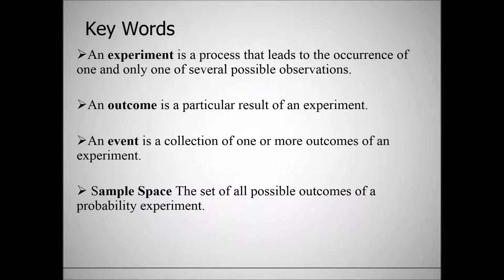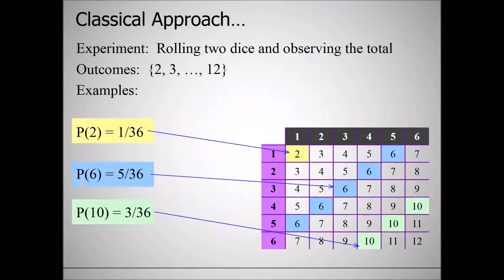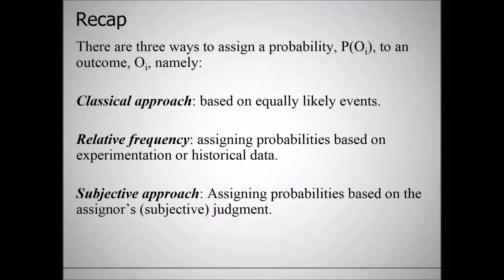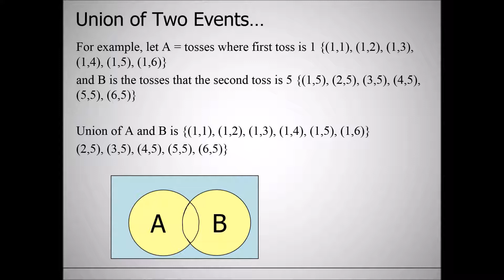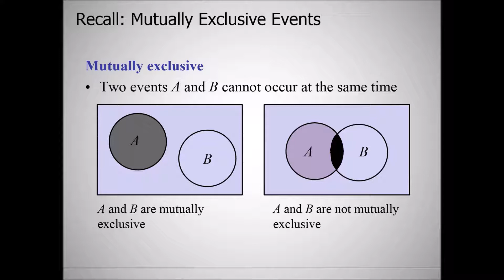BSTA 200 Lecture 6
What is Probability: Types of Probability.